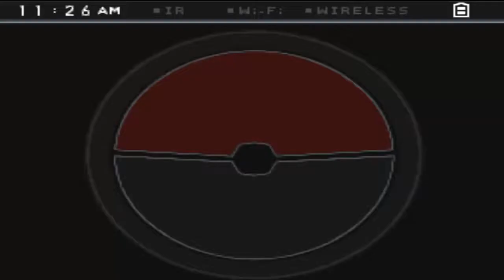Let`s Play Pokemon Black 2 (German) {Part 15} - Keine Veränderung!